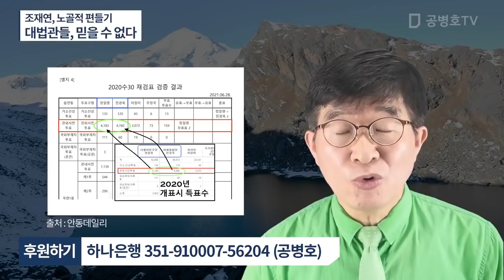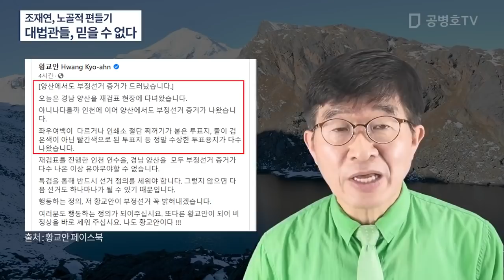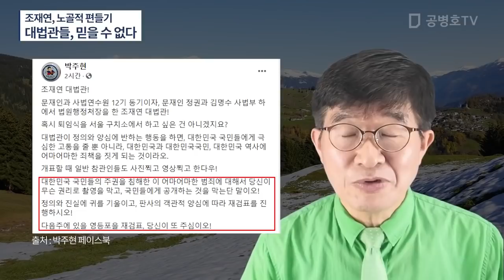조재연, 노골적으로 편들기 / 대법관들, 어떻게 믿겠나 / 재판의 심리와 판결 공개에 대한 헌법 제109조 위반 / 김만배 녹취록, 50억빌라 화제인물 [공병호TV]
출처: "조재연 노골적 편들기 / 대법관들 믿을 수 없다 / "재판의 심리와 판결은 공개한다"-헌법 제109조 / 재판장의 재량권 남용 [공병호TV]" (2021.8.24)

Bitcoin : 3MTW849AkP2ftLeSK2teZHMmzLu7Z83s9U